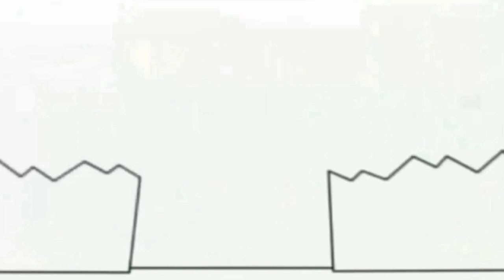December 19, 2021